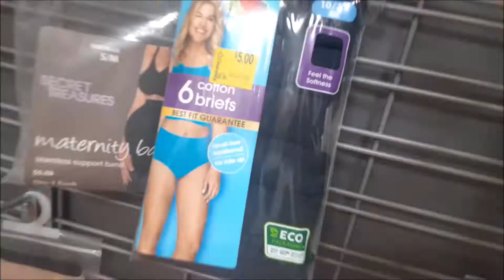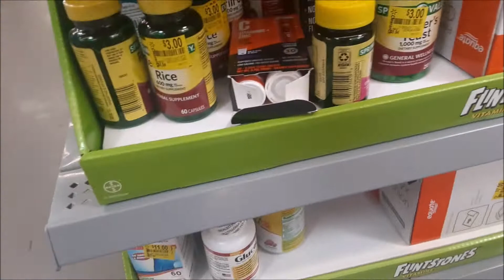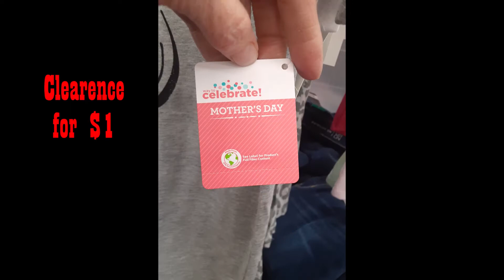WALMART CLEARANCE SHOPPING DEALS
WALMART CLEARANCE SHOPPING DEALS Check out today's video to see all the great clearance items I found at Walmart.   Subscribe and join Our Crazy Family by clicking Be sure to Hit The Bell to get notified every time we post a New Video, So you Never Miss a Crazy Adventure!

☆~ HERE IS WHAT YOU"VE BEEN WAITING For - CRAZY MERCH!!!~☆

Friend Mail may be sent to:
Hooper Utah
84315

Crazy Adventures With CoCo aka Our Crazy Family

*Hair Spiral Curlers for Long Hair 30PCS No Heat Styling Kit